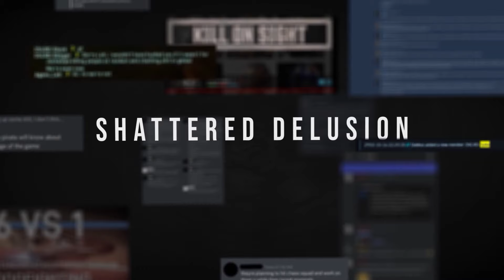SHATTERED DELUSION - A Mongrel Squad story - trailer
The trailer for the Mongrel Squad documentary Shattered Delusion - A Mongrel Squad story